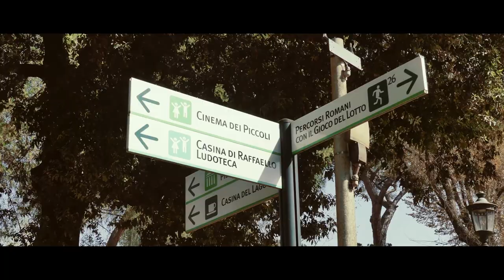Rome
My Rome holiday aftermovie. Enjoy!

Song: Milky Chance - Flashed Junk Mind (filous Remix)

Social Media & Gamer Tags:
Xbox One GT: MonstaaBear
Playstation 3/4 GT: MonstaaBear